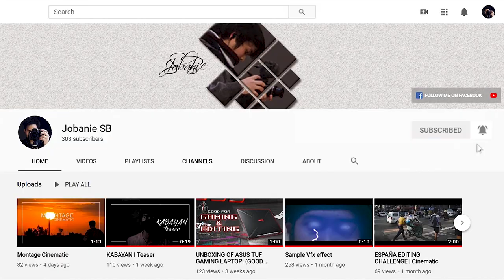Commercial B-roll Barbican | Cinematic | BTS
Hy Wazz up ! baka naman AUJAN COMPANY.

I just try to make commercial video at home | Barbican